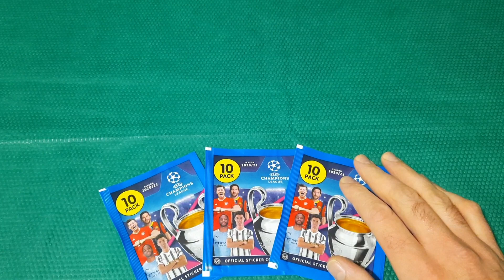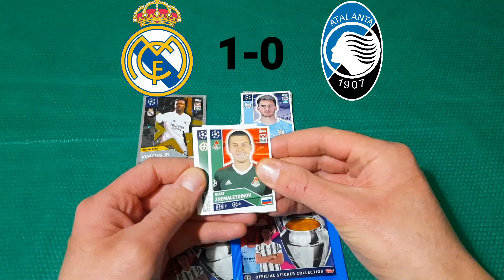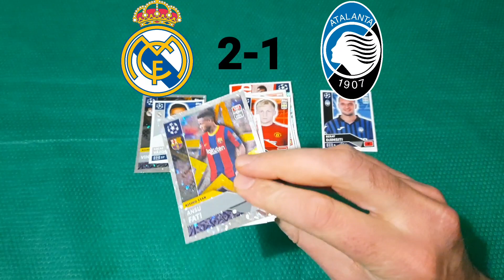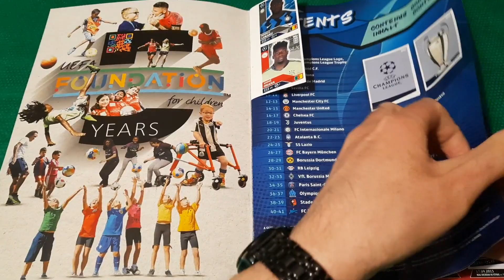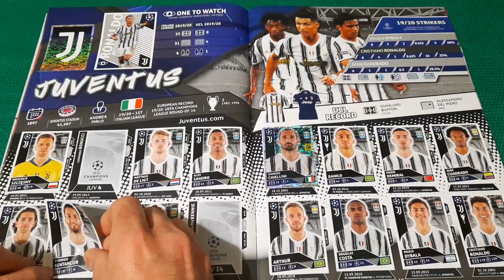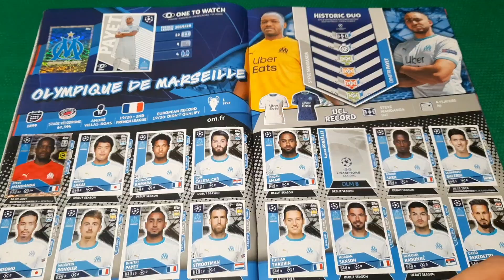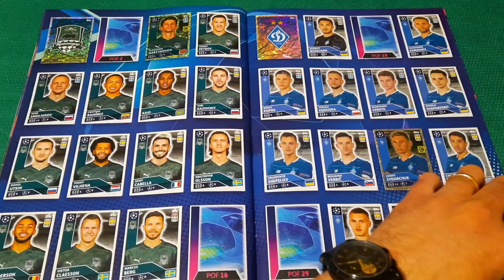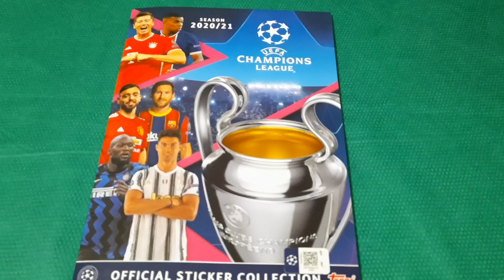Figu pronostico Real Madrid Atalanta Champions League 2021 Topps + ce l'ho mi manca!!!